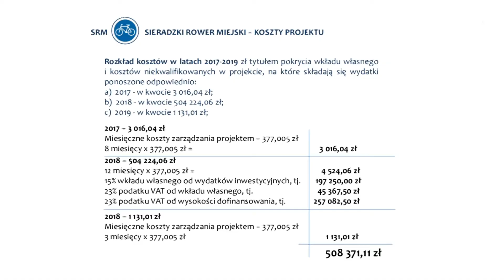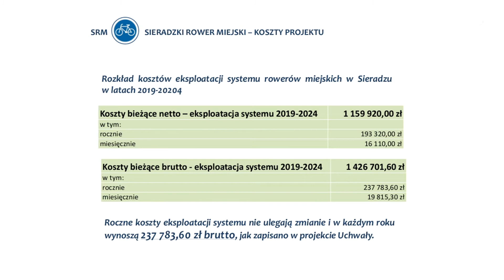Rowery miejskie przegłosowane na sesji w Sieradzu